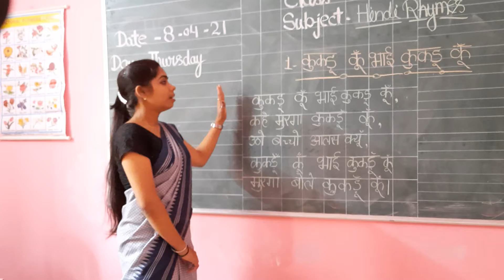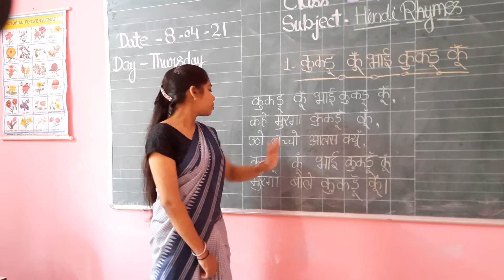class L.K.G online classes Hindi Rhymes chapter 1st